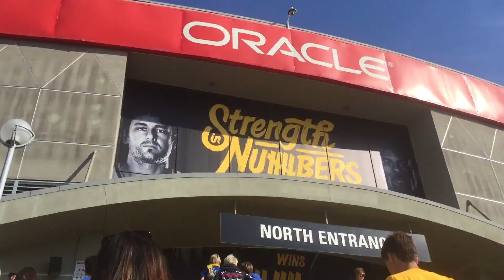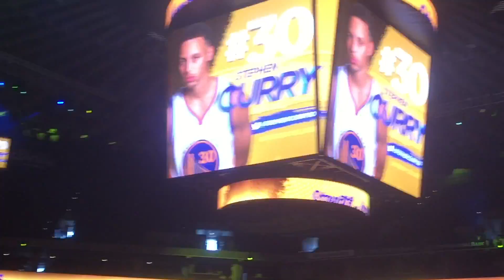Warriors Came To Play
DLN 283 (05/28/16)
Tremendous fun. Emotions rode high and today is the day. I hope you enjoy the vlog and the game. Sports yo. Much love. Stay infinite